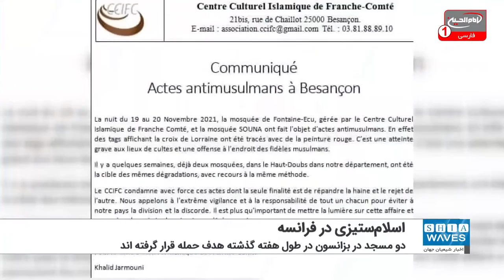کشیدن صلیب بر روی دیوارهای مساجد در فرانسه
مساجد فرانسه در میانه خرابکاری ها و اقدامات ناشی از نفرت اسلام هراسانه رادیکال ها که روز به روز تعداد آنها بیشتر می شود، هدف قرار گرفته اند.
در همین راستا خبرگزاری های فرانسوی گزارش دادند: دو مسجد در بزانسون در طول هفته گذشته هدف حمله قرار گرفته اند.
مهاجمان از رنگ قرمز برای کشیدن صلیب های بر روی دیوارهای مساجد استفاده کردند.
این خبرگزاری گفته که مهاجمان ناشناس برخی خودروهای پارک شده در نزدیکی مساجد را نیز هدف قرار دادند.
طاهر بلحاجی، سخنگوی مسجد سنت کلود، این اقدامات اسلام هراسانه را محکوم کرده و گفته که این اقدامات باعث نگرانی جامعه مسلمانان می شود.
وی افزود: ما در حال حاضر از طریق برخی رسانه ها و برخی سیاستمداران که درباره دین ما بحث می کنند، هر چیزی درباره اسلام می شنویم و شاهد هستیم که آنها ترس را در جامعه مسلمانان تزریق می کنند.
چندین مسجد در هفته ها و ماه های اخیر شاهد اقدامات اسلام هراسانه مشابه بوده اند.
سال ها از ظهور پدیده اسلام هراسی در جهان به ویژه در برخی کشورهای غربی می گذرد و ایجاد ترس از اسلام و مسلمانان به ویژه بعد از حملات 11 سپتامبر به واسطه سیاست هایی که غرب در پیش گرفت به شدت افزایش پیدا کرد.
به گفته تحلیلگران اگرچه مقابله با افراط گرایی در همه جای دنیا نیازمند تصمیم های جدی و قاطعانه است اما تلاش برای ریشه کن کردن افراط گرایی حتی اگر از سوی عده معدودی باشد که نام اسلام را خدشه دار کرده اند نباید با اسلام هراسی و مسجد هراسی اشتباه گرفته شود.
مسلمانان در فرانسه و دیگر کشورهای اروپایی در حال پس دادن تاوان اقدامات سخت ضد تروریستی در این کشورها هستند که در حقیقت نه مقابله با تروریسم بلکه ترویج بیشتر اسلام هراسی است.